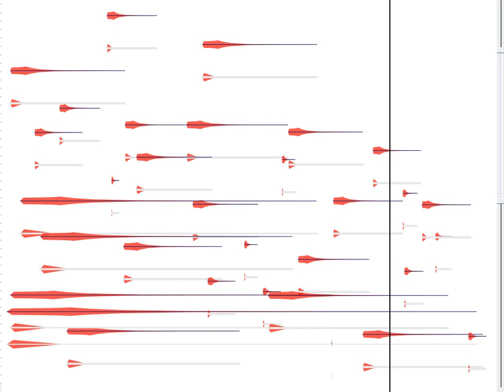Andrea A.Nacci - Untitled #03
Untitled #03
Electronics